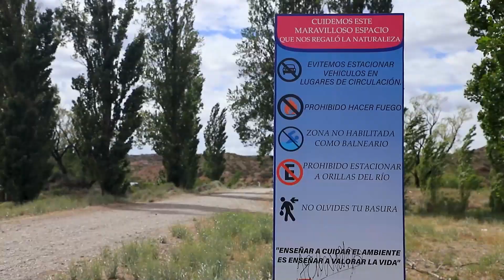Inauguración del Parador Turístico en Senillosa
Senillosa inauguró el nuevo parador turístico y gastronómico.
La obra está ubicada sobre el inicio del Paseo Costero, al final de la avenida San Martín, y forma parte del Programa Nacional de Inversiones Turísticas - 50 Destinos.